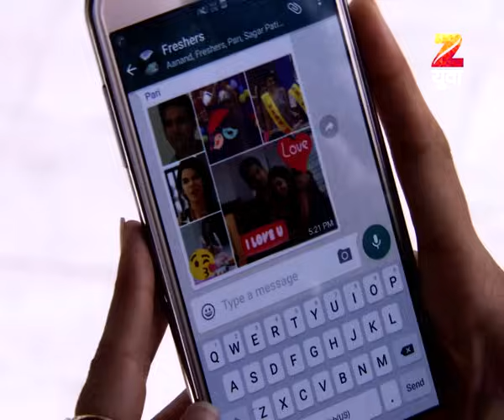Freshers | Marathi Drama TV Show | Full Ep - 189 | Shubhankar Tawde, Mitali Mayekar, Amruta